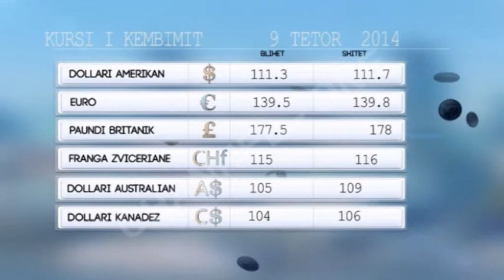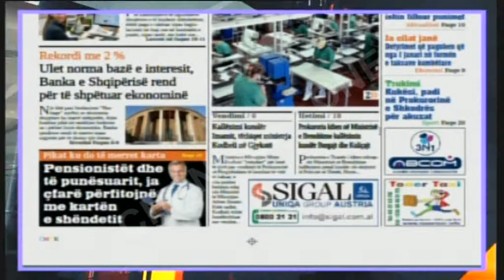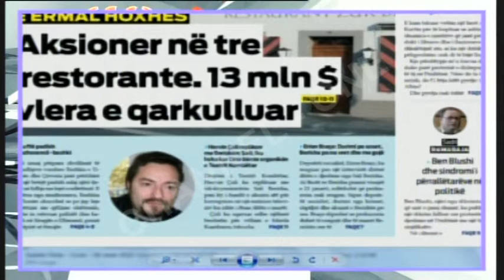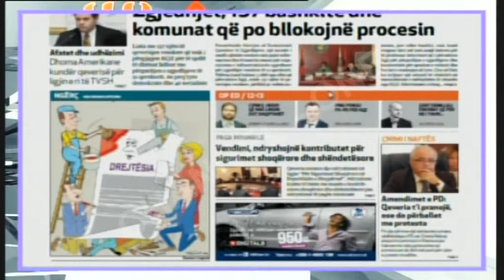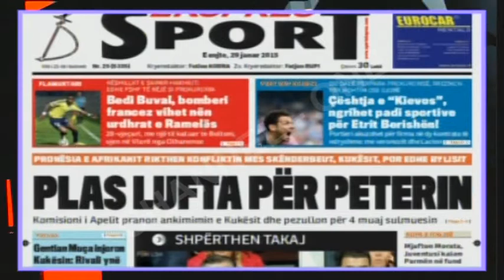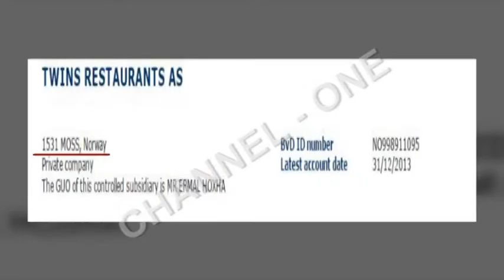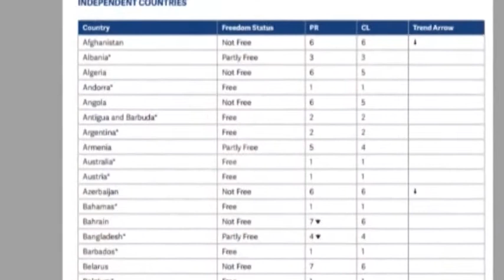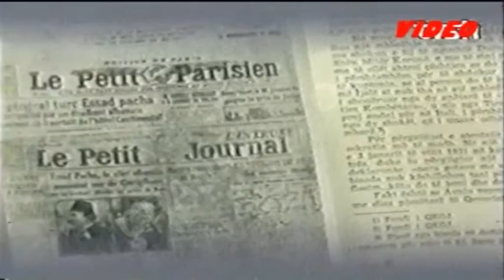"Infomorning", nga Edjona Dervishi